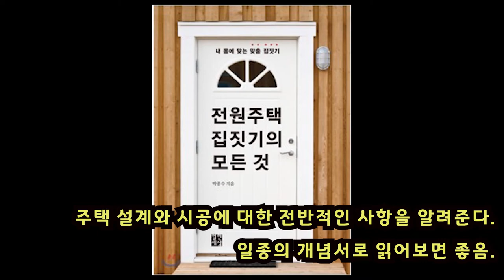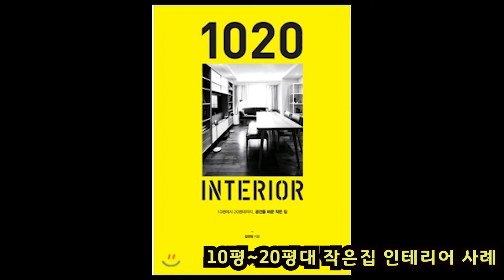주택설계 및 시공시 참고하면 좋은 책들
단독주택을 설계하고 시공할때, 인테리어 구상을 할때
참고가 될만한 책을 소개합니다.
주택 설계, 시공전에 읽었던 책들 중에서 추려보았습니다.
소개해드리는 책들은 꼭 읽어보고 집을 지으시면
많은 도움 되리라 생각합니다.

이미지는 예스24 자료입니다.